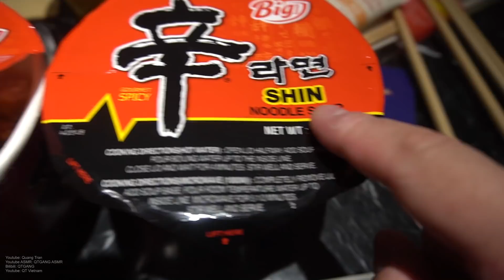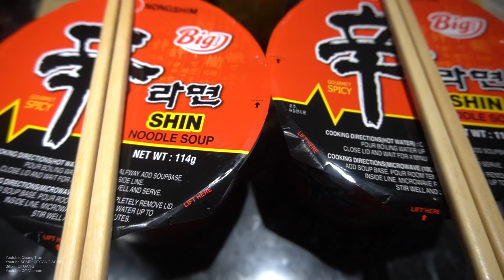Hôm Nay Anh Nấu Mì Gói Cho Vợ Tương Lai Ăn